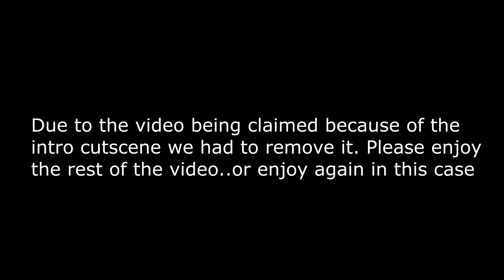Drakengard 3: Part 1- Sororicide! (Re-Upload)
Third time's a charm. Had to take this down because it was claimed and do some editing to remove a part, well anyways please enjoy